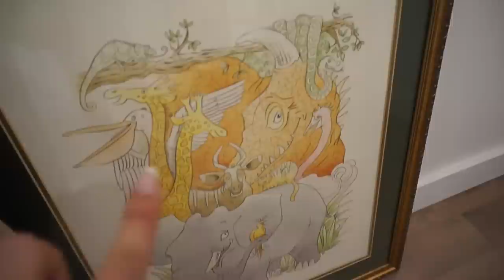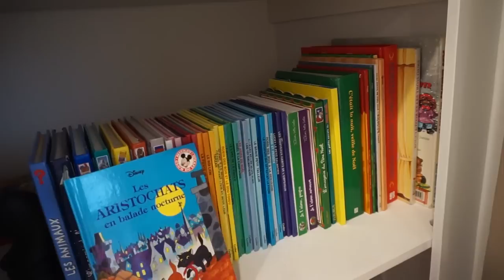MON PREMIER VLOG ENCEINTE 😭 CHAMBRE DU BÉBÉ, Q&A & HAUL | MAUD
Allô mes besties 😽✨ Mon premier vlog ENCEINTE 😭🤍 Je vous montre notre chambre de bébé, unboxing, haul, grwm, Q&A + weekly vlog🤍
🤍 LINKS🤍
🤍 BABY LINKS 🤍

🤍 RESSOURCE 🤍
Grossesse Heureuse
🤍 TU PEUX ME TROUVER ICI 🤍
instagram fam: @maudpoulin